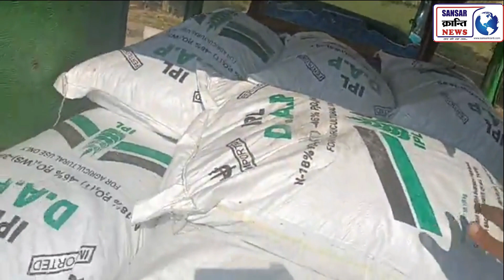कैथल में पकड़ी गई डीएपी की कालाबाजारी ! छापेमारी में हुआ बड़ा खुलासा ! खाद लेने के लिए थाने में ...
कैथल में पकड़ी गई डीएपी की कालाबाजारी ! छापेमारी में हुआ बड़ा खुलासा ! खाद लेने के लिए थाने में किसानों की लगी लंबी कतार !